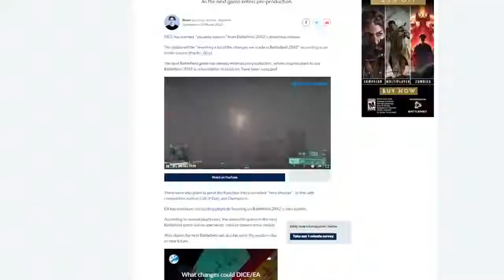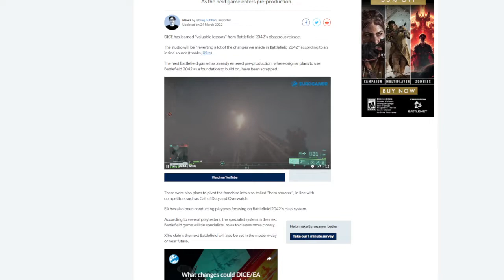Dice and EA claim they learned their lessons history suggests otherwise